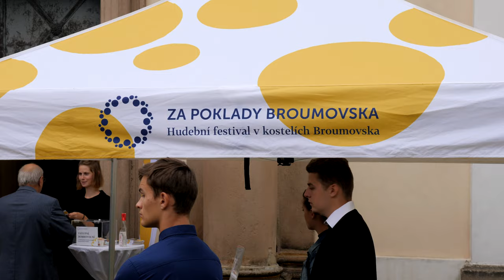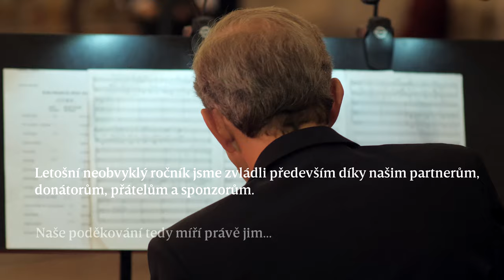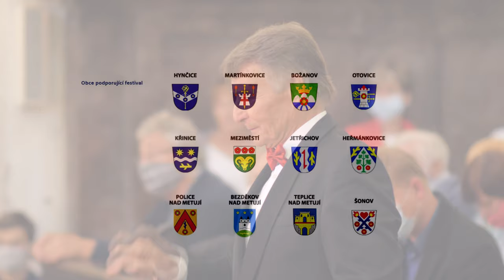Za poklady Broumovska 2020 | Královéhradecký sbor Jitro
Závěrečný koncert letní série koncertů 15. ročníku festivalu Za poklady Broumovska rozezněl v sobotu 29. srna 2020 klášterní kostel sv. Vojtěcha v Broumově.

Královéhradecký sbor Jitro
sbormistr: Jiří Skopal